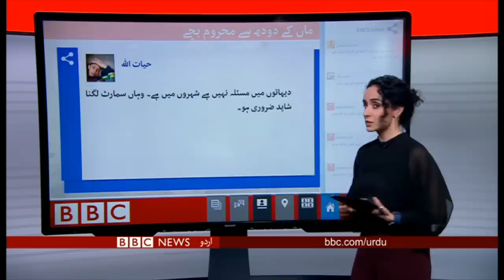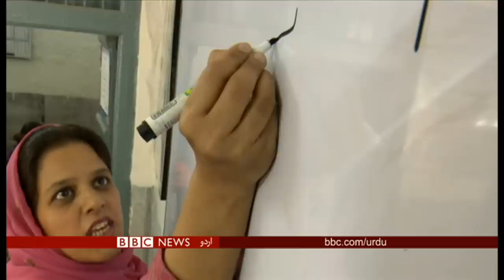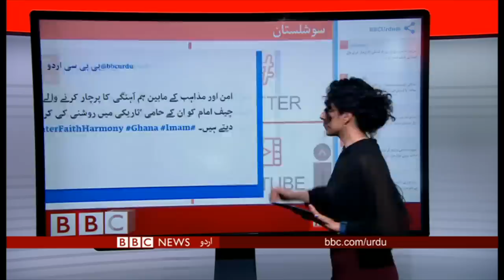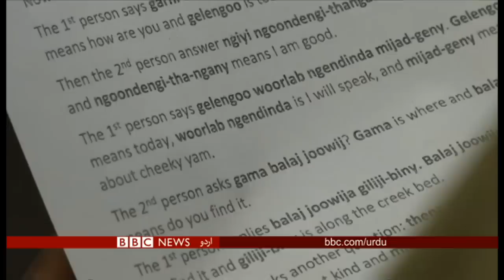بی بی سی اردو سیربین 17 جون 2019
آج کے سیربین میں دیکھیئے پاکستان میں بچوں کو ماں کا دودھ نہ پلانے کا رجحان بڑھ رہا ہے۔ صرف اڑتاليس فيصد مائيں بچوں کو اپنا دودھ ديتي ہيں۔ اس کے علاوہ دیکھیئے کہ آسٹریلیا میں کس طرح ناپید ہوتی ہوئی مقامی زبانوں کو بچانے کی کوشش کی جا رہی ہے۔